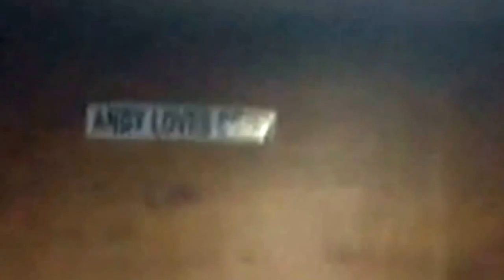Andy loves the cock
In Roobar Bali having fun while waiting for Andy to arrive.